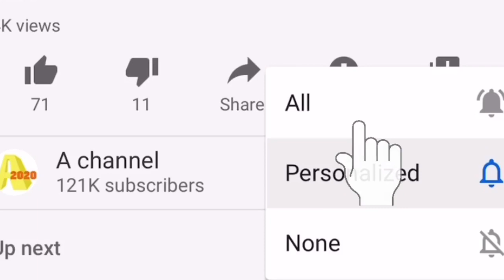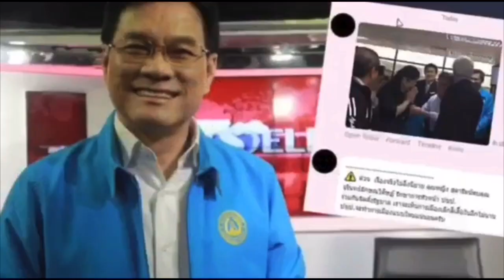ท้องถิ่นต้องชม ! เลือกตั้งท้องถิ่นเกิดแน่ มท.1ชี้ จะเกิดขึ้นปี63